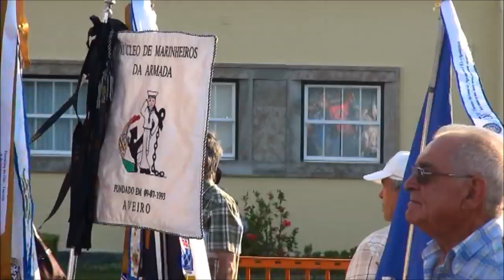38º Encontro Nacional de Marinheiros e Ex Marinheiros,20 06 2015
BASE NAVAL DE LISBOA
TREINO E AVALIAÇÃO
O treino e a avaliação são essenciais para a Marinha, só guarnições altamente treinadas e navios operacionais estarão aptos a integrar, a qualquer momento, operações reais ou missões de qualquer natureza.  O Centro Integrado de Treino e Avaliação Naval é a entidade responsável pelo planeamento e condução do Treino e Avaliação das Unidades Operacionais.